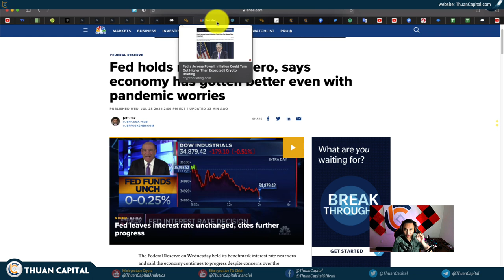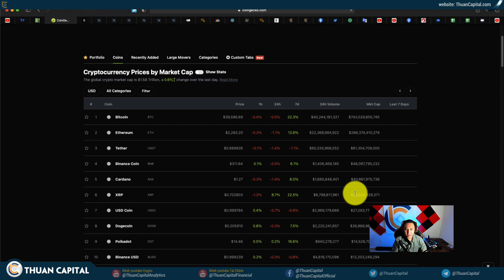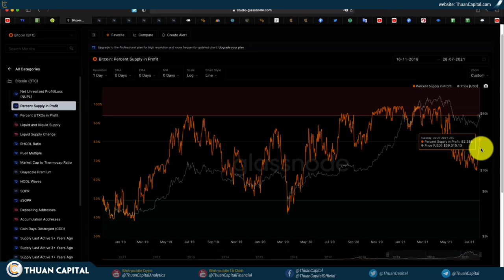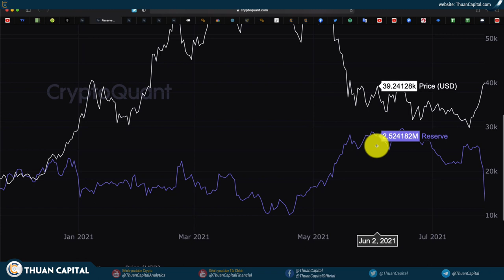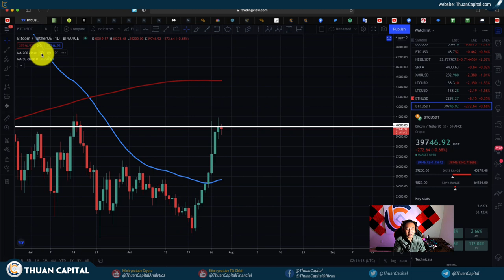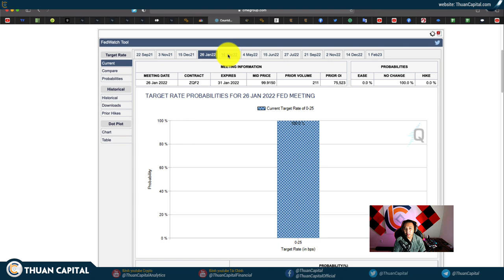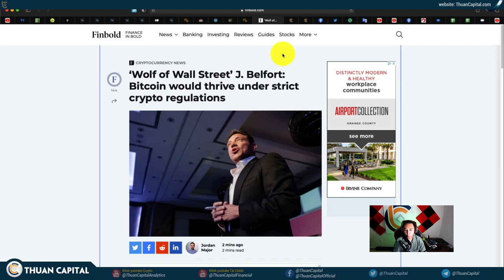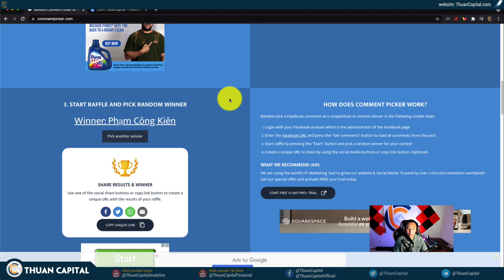1110 - Bitcoin Chạm $40K 16 Lần Trong Vòng 24 Tiếng, Tình Hình Như Lúc $20K | Quay Thưởng 4 Năm!